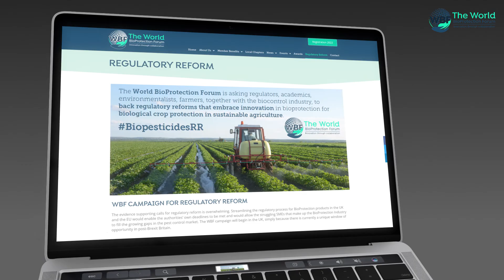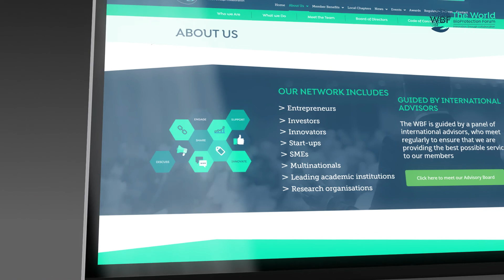Introduction World BioProtection Forum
The World BioProtection Forum (WBF) is a non-profit organisation that encourages collaboration between the biocontrol industry and academia in the AgriTech sector. Our goal is to connect different stakeholders who can work together to ensure the successful development and commercialisation of biocontrol products.